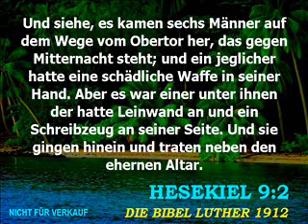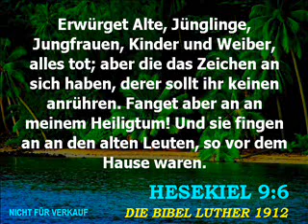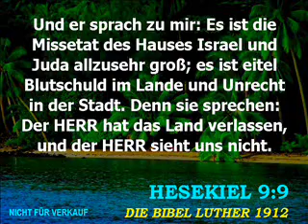Der Prophet Hesekiel - Kapitel 9